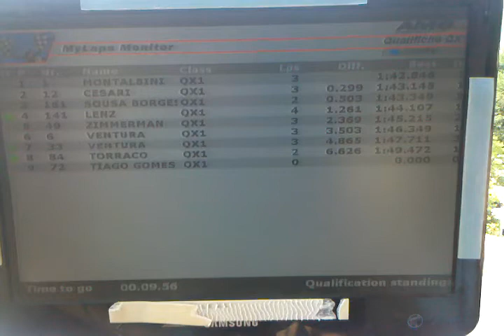2012 06 24 quadcross2012 odolo crono qx1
2012_06_24_campionato italiano ed internazionale quad cross tappa di Odolo al crossodromo Galaello, videoarticolo de ilFero e diritti di Quaddisti.it, videocronaca delle prove cronometrate della qx1, videoarticolo della manifestazione su Radio Box di Quaddisti.it raggiiungibile tramite l'icona radio Box dalla home page di o direttamente a